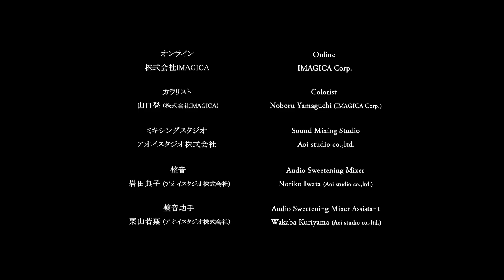夜ごはんの時刻（村本 咲）/ It’s time for supper. (Saki MURAMOTO)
「夜ごはんの時刻」

東京藝術大学大学院映像研究科 アニメーション専攻 修了作品2013

監督：村本 咲
効果音：中谷希美
プロデューサー：山村 浩二

シノプシス：
5時のチャイムとともに遊びの時間はおわり、遠ざかっていく遊びの時間と、これから家で待っている夜ごはん。そのあいだにある、何とも言えない時間帯。

" It’s time for supper. "

Director：Saki MURAMOTO
Sound Design：Nozomi NAKATANI
producer : Koji YAMAMURA

Synopsis：
Playtime ends at the five o'clock chime. And there comes the indefinable time between vanishing playtime and dinner time at home.